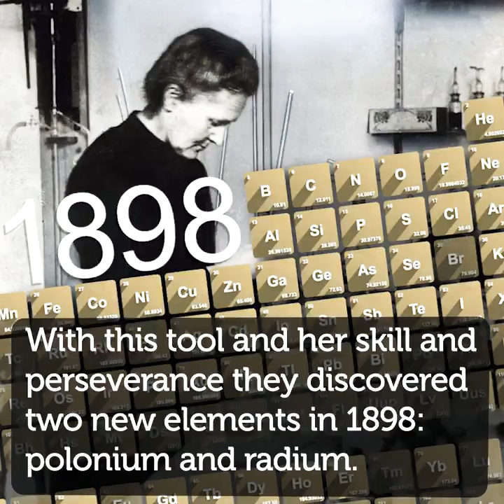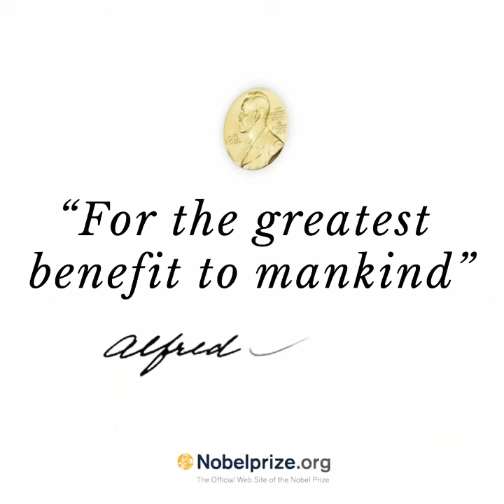Marie Curie in 2 Minutes!!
Watched  Video  for  know  about  Marie  Curie  only  in  2 Minutes